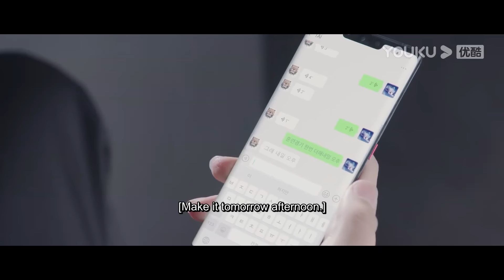【你微笑時很美 Falling Into Your Smile】EP13 | 小嬌妻竟安慰競爭對手，霸總吃醋了要小嬌妻哄！💘| 許凱 程瀟